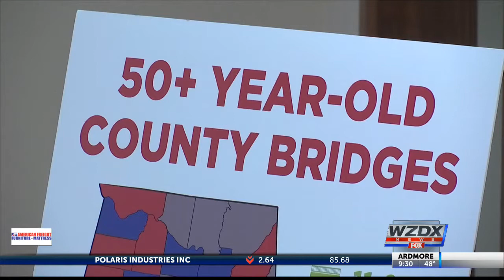State House tackles gas tax bill Friday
The House transportation committee voted unanimously to send the gas tax bill to the House.